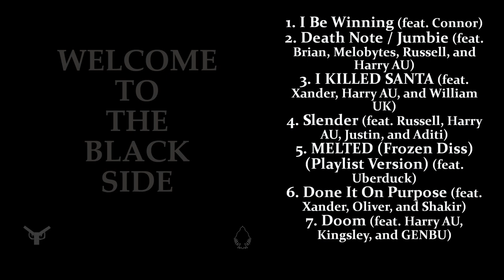Welcome To The Black Side [FULL PLAYLIST] [CLEAN]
Clean Version

0:00 I Be Winning (feat. Connor) {CLEAN}
2:56 Death Note / Jumbie (feat. Brian, Melobytes, Russell, and Harry AU) {CLEAN}
8:42 I KILLED SANTA (feat. Xander, Harry AU, and William UK) {RADIO EDIT}
11:10 Slender (feat. Russell, Harry AU, Justin, and Aditi) {EDITED}
13:55 MELTED (Frozen Diss) (Playlist Version) (feat. Uberduck) {CLEAN}
17:15 Done It On Purpose (feat. Xander, Oliver, and Shakir) {EDITED 1}
20:37 Doom (feat. Harry AU, Kingsley, and GENBU) {EDITED 1}

- 'Welcome To The Blck Side' is Arms Of Justice's 2nd fully explicit album, following 'KILL THE INDUSTRY!'; all songs have clean versions. It is also the project's 1st colour-themed album.
- The album was meant to be a studio album consisting of 8-10 tracks; it was decided to make it a playlist with 7 tracks due to scheduling conflicts with other planned and complete albums.
- "Death Note / Jumbie" and "Slender" were set to appear on the 2021 EP 'YOU'RE DIE GONNA DIE TONIGHT!'; the EP was scrapped in response to the 2021 Astrowlord Festival disaster.
- "I KILLED SANTA" was first and originally released on the 2021 EP 'CHRISTMAS IS DEAD!'.